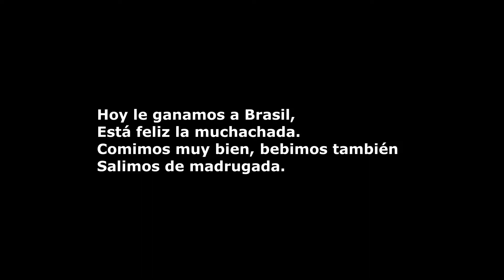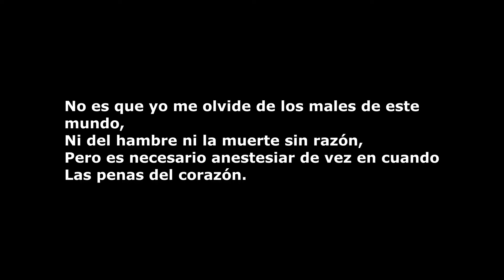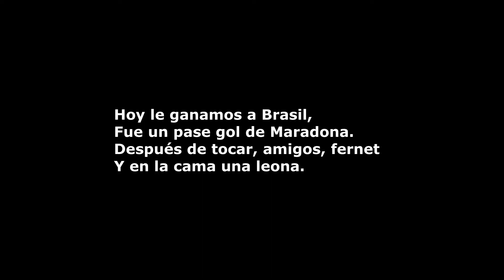Los Perez Garcia - Noche Soñada (Video Letra / Instrumental / Karaoke)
Los Perez García - Noche Soñada.
Álbum: Asuntos de Familia.
Video con Letra / Instrumental / Karaoke